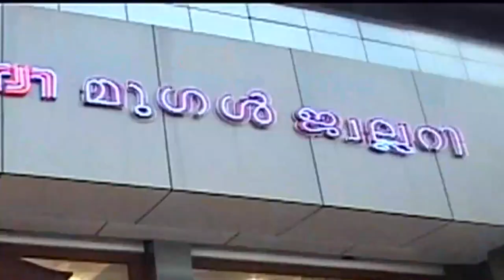ചെന്ത്രാപ്പിന്നി എൻ.എസ്.എസ് കരയോഗം കുടുംബ സംഗമം നടത്തി